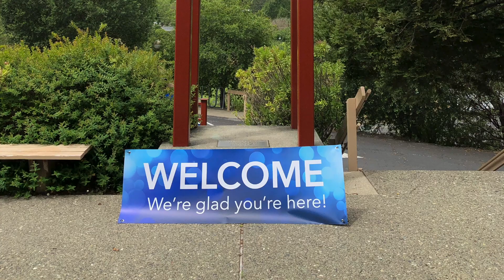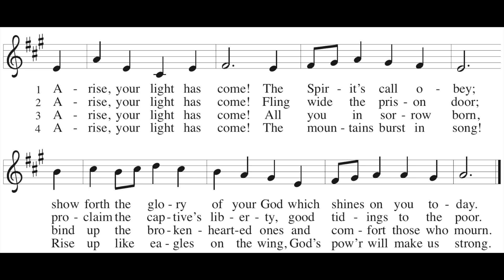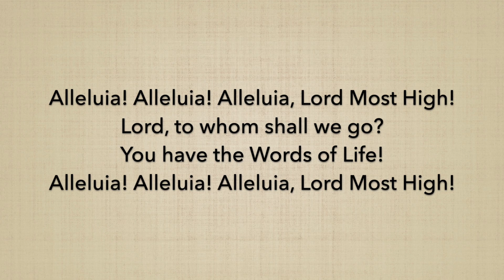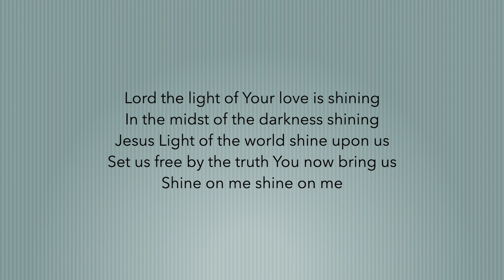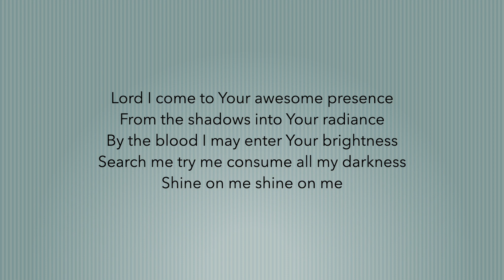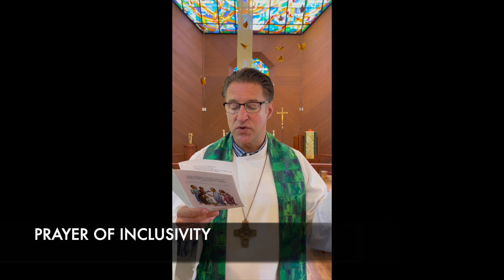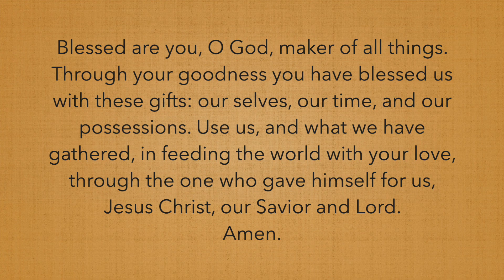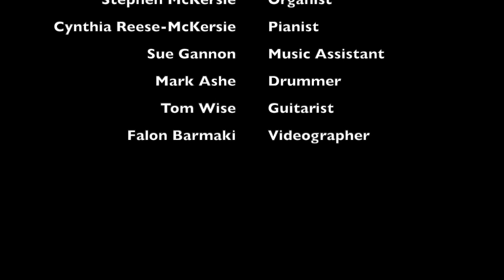SUNDAY WORSHIP 2 13 2022